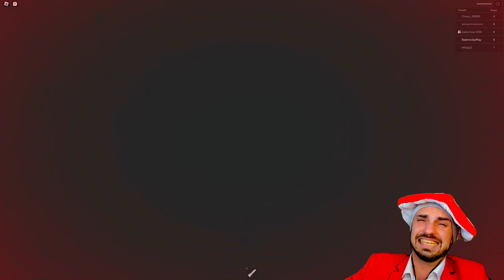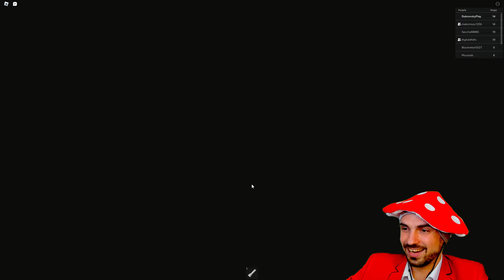ГРИБ В МАГАЗИНЕ ИГРУШЕК ► ROBLOX (Роблокс)